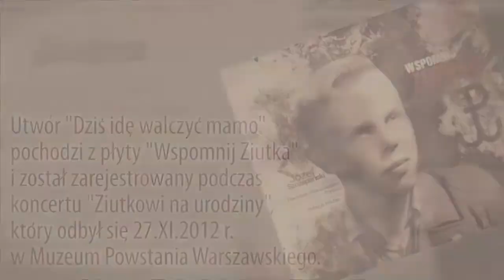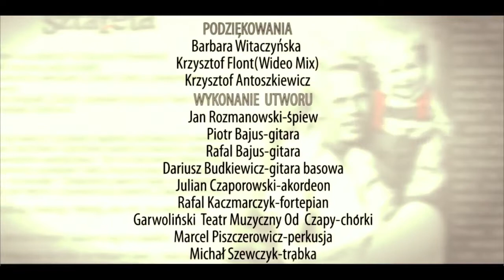Ziutek Szczepański, Małgorzata Godlewska - Dziś idę walczyć, mamo!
Słowa: Józef Andrzej Szczepański, ps. „Ziutek”
Muzyka: Małgorzata Godlewska

Album
"Wspomnij Ziutka"
Solo - Jan Rozmanowski
Piotr Bajus -  gitara.
Rafał Bajus - gitara,
Dariusz Budkiewicz - bass,
Julian Czaporowski - akordeon,
Rafał Kaczmarczyk - fortepian,
Marcel Piszczerowicz - perkusja,
Michał Szewczyk - trąbka.
W roli matki: Adrianna Gruszka
Produkcja i realizacja: Fundacja Sztafeta, Przemek Głowacz, Razem.tv
Podziękowania: Barbara Witaczyńska, Krzysztof Flont, Krzysztof
Antoszkiewicz

Believe Music (w imieniu wytwórni MTJ); Muserk Rights Management i inne stowarzyszenia zajmujące się prawami do muzyki (2)